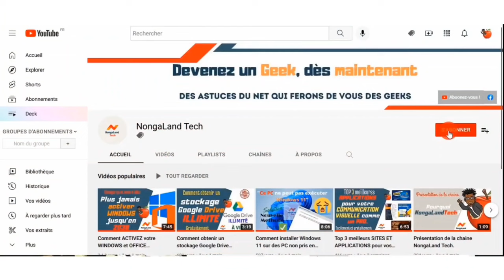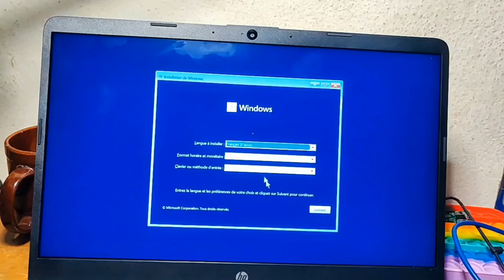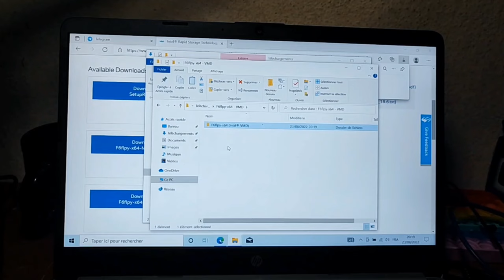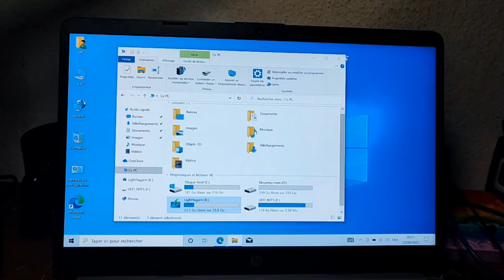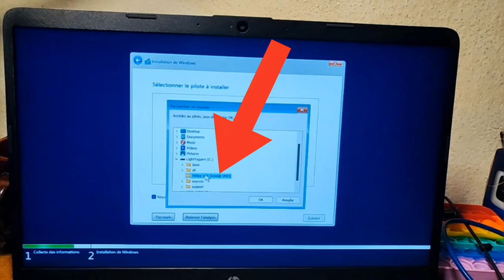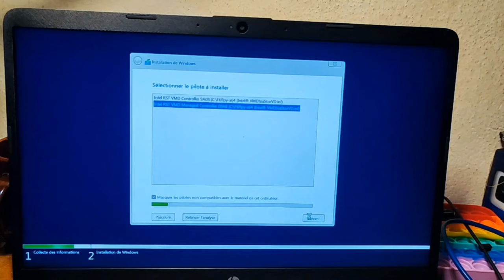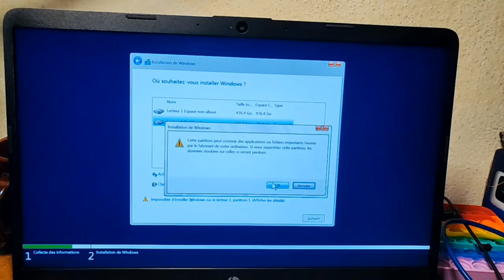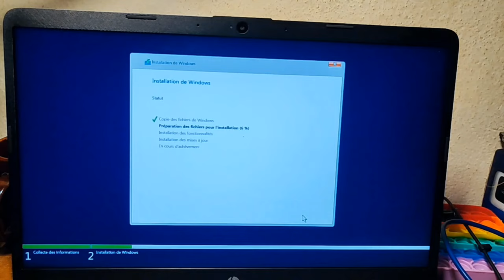Comment résoudre aucun lecteur trouvé lors de l'installation de Windows - PC de dernière génération?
Bienvenue dans cette nouvelle vidéo dans laquelle nous allons voir comment résoudre le problème : "Nous n'avons trouvé aucun lecteur. Pour obtenir un pilote de stockage, cliquez sur charger un pilote." lors de l'installation de Windows sur une machine de dernière génération ?